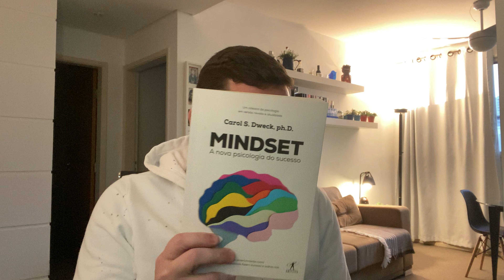#39 - Sobre fracassos e resenhas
Depois de um jejum volto ao canal para conversar um pouquinho com vocês sobre os três livros lidos nessas ultimas semanas. Autoajuda definitivamente não e o tipo de livro no qual gosto e dedicar meu tempo em leitura, mas, salvo todos os problemas já imaginados, deu tudo certo.

E você, acredita na fórmula? Comenta ai embaixo que o espaço aqui é democrático. Só é proibido racismo, lgbtqi+ fobia, misoginia e aquele cujo nome não deve ser dito. No mais, dedo no toba e gritaria!